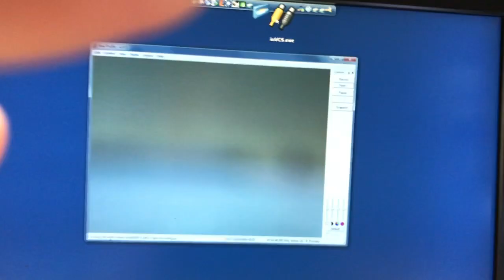Usatan opening and microscope inpection